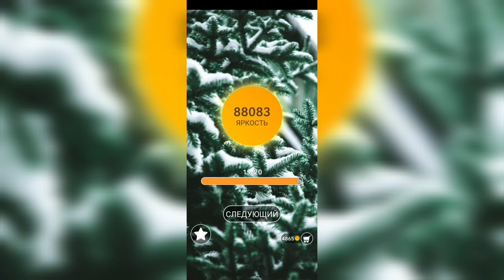Word / Слово Крест: Поиск русского кроссворда / Уровень 2189